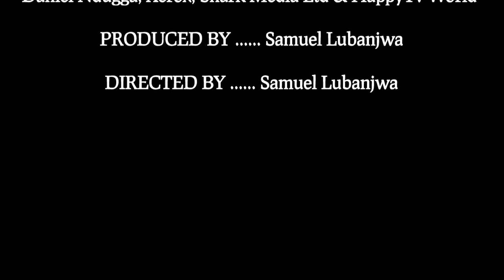How to change developer unit gears and developer for Xerox.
Find me;
Shark Media Limited
Kampala.
Office
Plot 5/5A Nasser Road
Mirembe Arcade,
Level 4 Suite, E05/E06